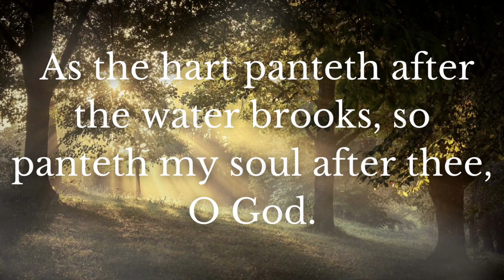Daily Bible Verse | February 19 | Reiyh For Christ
Date : 19/02/2023

Prayer